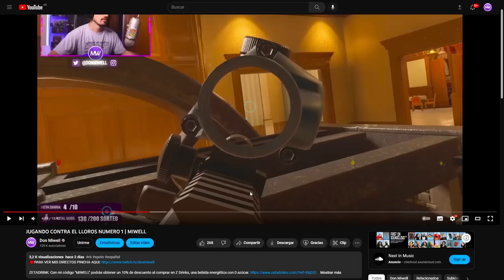NO HAY BREACHER NO PROBLEM | MIWELL